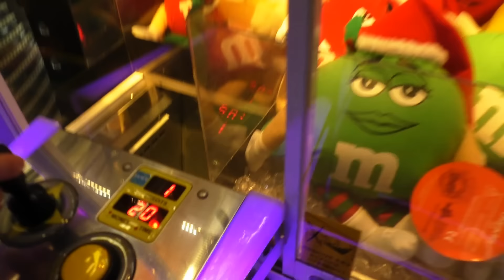Christmas m&m's in an E Claw Machine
We came across an E Claw filled with Christmas m&m's. Crystal really wanted to try to win a sexy m&m, so we gave the machine a few tries each. Who thinks we will win from this E Claw?

Want to mail something?
United States